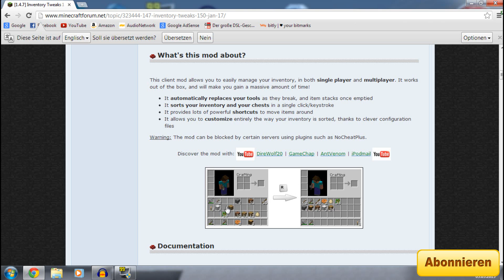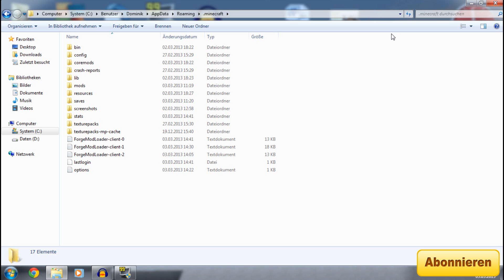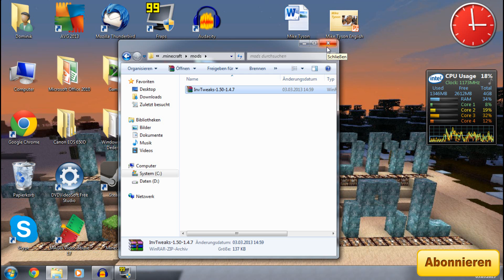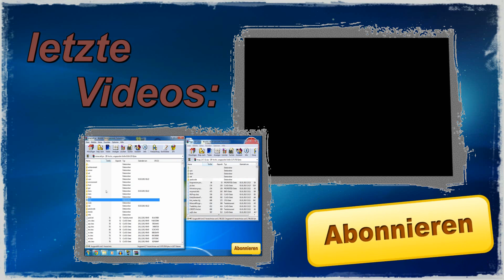Minecraft 1.4.7 Tutorial - Inventory-Tweaks 1.0 Mod [Deutsch] [HD]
Vorstellung zur Minecraft 1.4.7 Mod: Inventory-Tweaks 1.0

Dieser Mod hilft euch dabei, Minecraft auf die "faule" Art zu zocken.
Inventory-Tweaks bringt euch eure kaputt gemachte Werkzeuge und Waffen,, sowie Blöcke in die Schnellauswahl zurück. Die Werkzeuge bzw. Blöcke sollten aber natürlich im Inventar vorhanden sein.
Zusätzlich kann könnt ihr, durch drücken der Taste "R" euren ganzen Inventar sortieren. VIEL SPAß!!

FRAGEN???
Ab in die Kommentare!! (oder Privatnachricht)

► MINECRAFT 1.4.7 ◄
Sandbox Game von Mojang
► TEXTUREN-PACK ◄
"Meine Kraft" von HoneyballLP